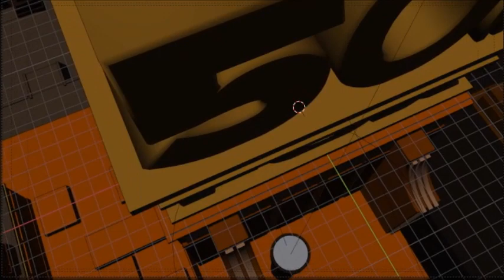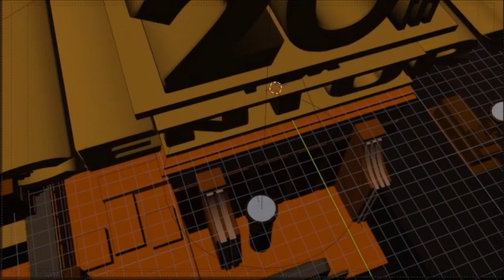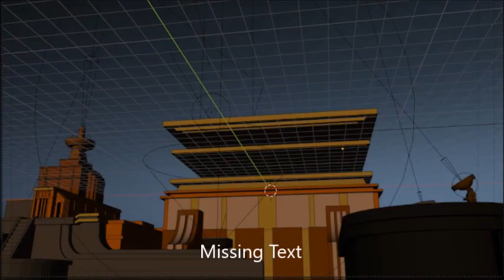20th Century Fox Bloopers #1